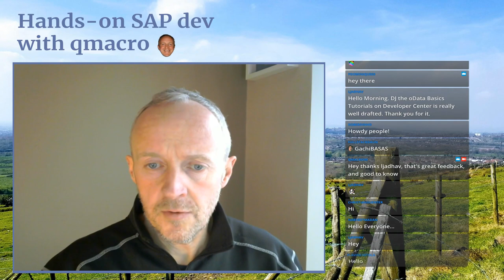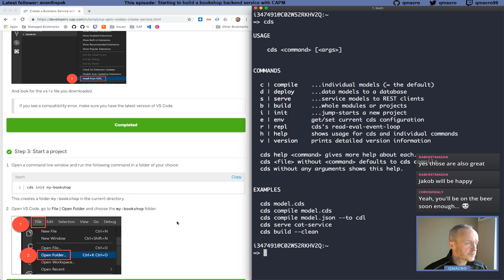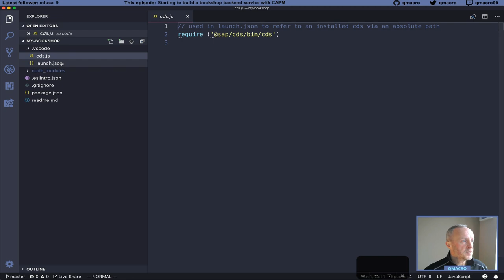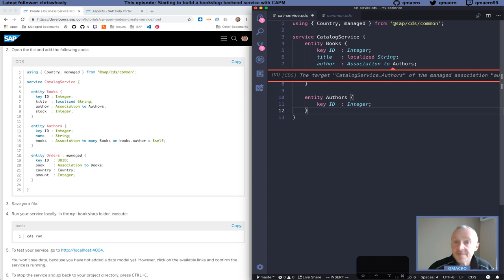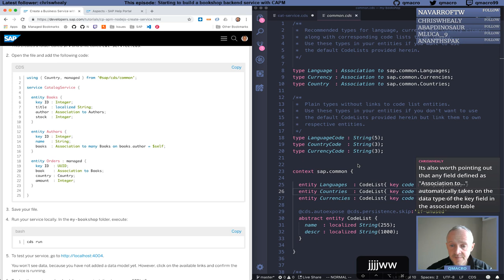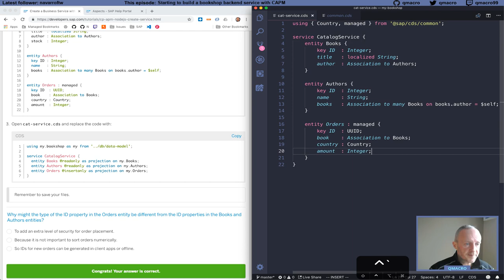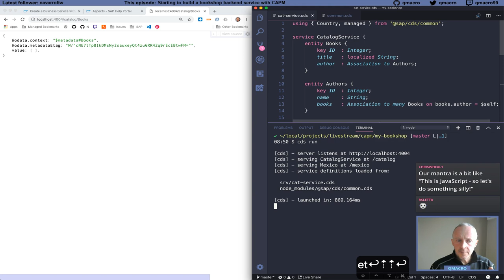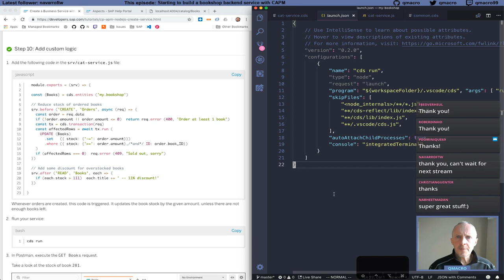Ep.2 – Starting to build a bookshop backend service with CAPM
See a list of annotated highlights with links to sections in this video

In the previous episode, we set up our tools and development environment ready for some SAP Cloud Application Programming Model (CAPM) action of the Node.js (JavaScript) flavor. So now we’re ready to start exploring our first data and service definitions in the language of CAPM, i.e. CDS (Core Data & Services).

We follow the “Create a Business Service with Node.js using Visual Studio Code” tutorial on the SAP Developers tutorial navigator and start to explore what CAPM and CDS can do for us.